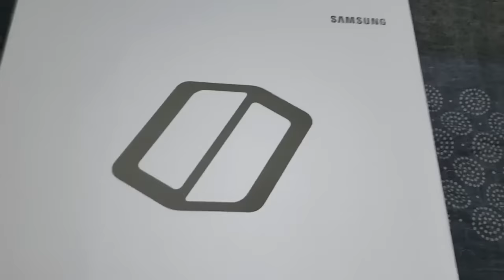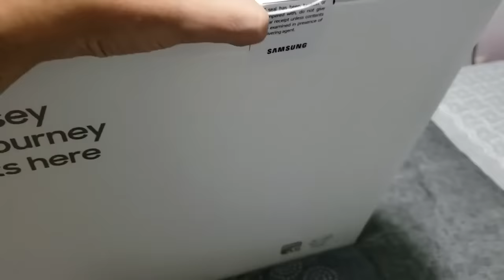ESSA MAQUINA GAMER É TÃO FINA QUANTO UMA CANETA!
Esse novo ODYSSEY Z é INCRÍVEL!

É nóixx!